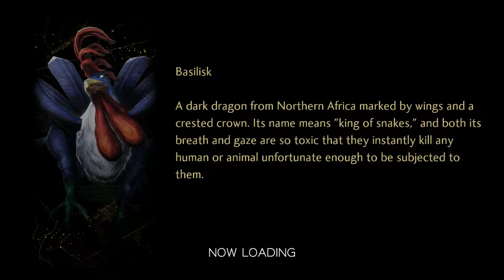Shin Megami Tensei V #25 O Que è Justo É Justo